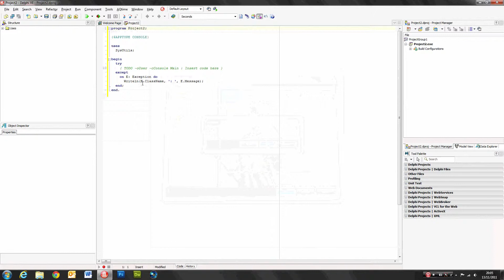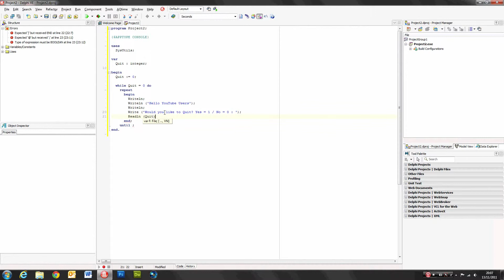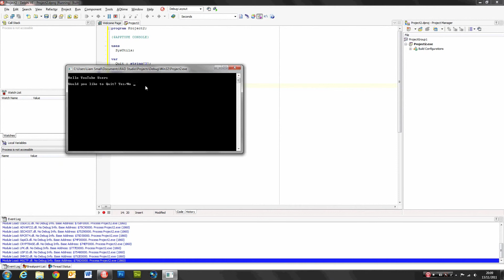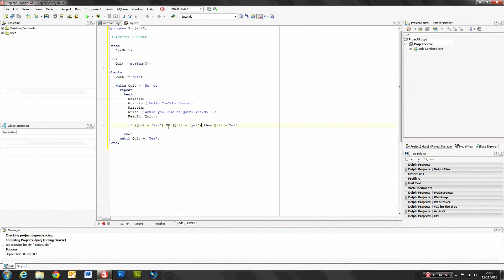Delphi Repeat and While Loops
A tutorial on how to incorporate Repeat and While loops to make your programs repeat themselves depending on what the user would like the program to do.